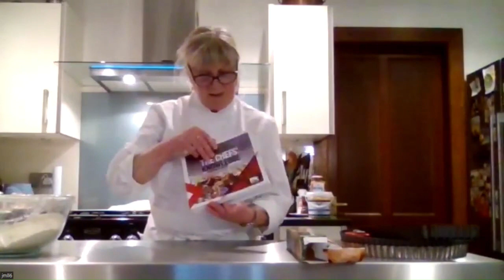SWI Expert Talk: The Perfect Frangipane tart